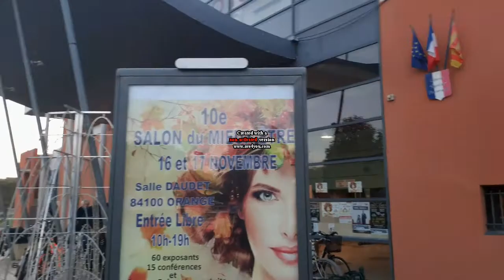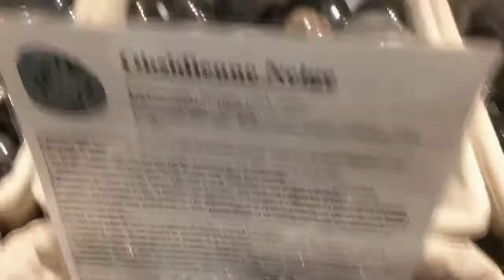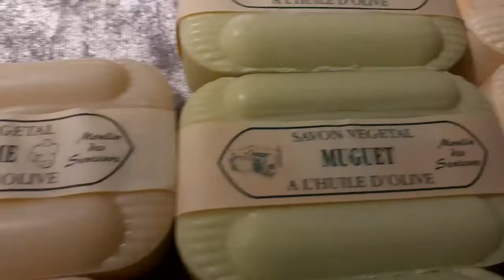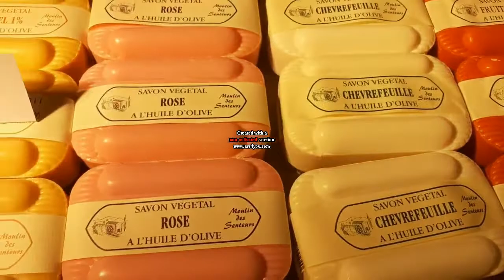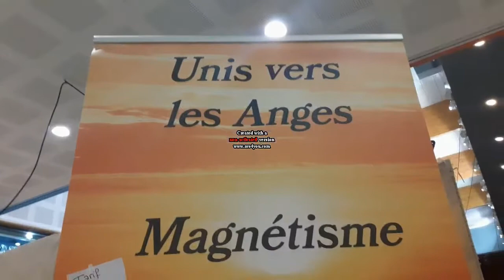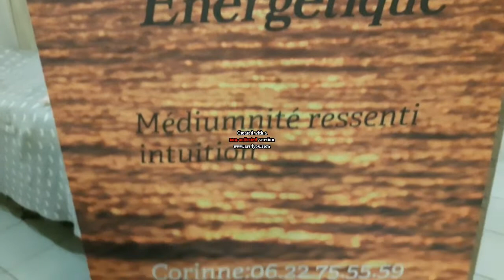Exclusive Salon du Mieux être 2020/ ملتقى التداوي بالأعشاب والطاقة الحرة للشاكرات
Salon de Mieux être 2019/2020
sur Oarnge 84.
Le salon du bien-être accueille jusqu’à ce dimanche soir, à la salle Alphonse-Daudet à Orange, une soixantaine d’exposants,
 autant en techniques de relaxation que de bien-être. Il offre aussi la possibilité de tester des massages,